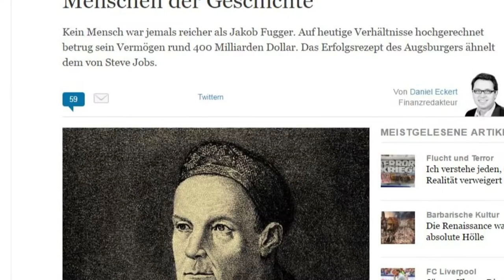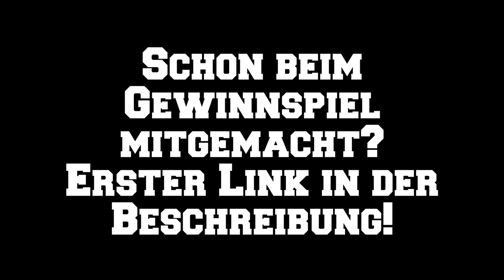Die besten MITTELALTER Spiele | TEIL 3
►Hey und Willkommen zum dritten Part der besten Mittelalter Spiele! Dieses mal mit am Start Spiele wie Die Gilde, War of
Habt ihr noch weitere Spiele für diese Reihe :)

♫ Uncopyrighted Music ♫ Danny Olson - If I Lose Myself Tonight

►Sollte ich wieder Erwartens ein Lied nicht in der Infobox haben oder auch bei anderen Fragen Copyright -gerne in die Comments

Haut rein!